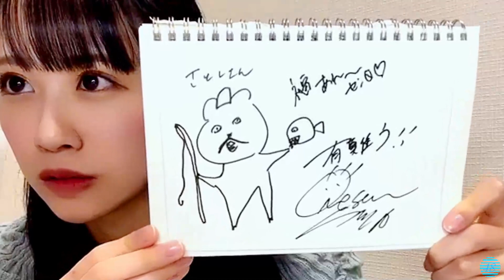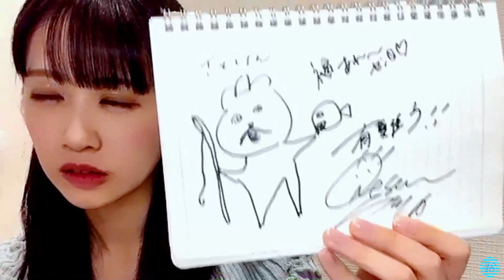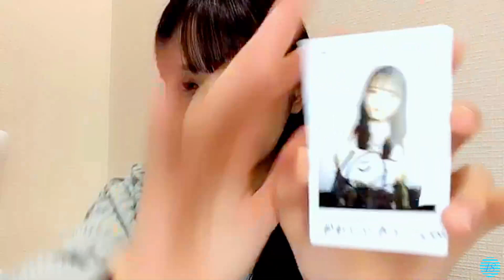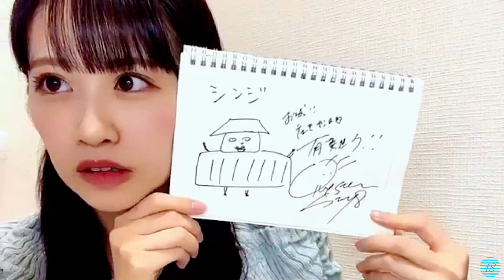2021/01/26 中村 舞 ② SHOWROOM